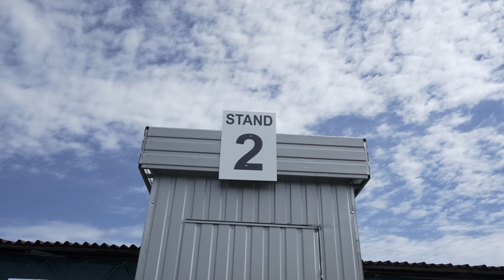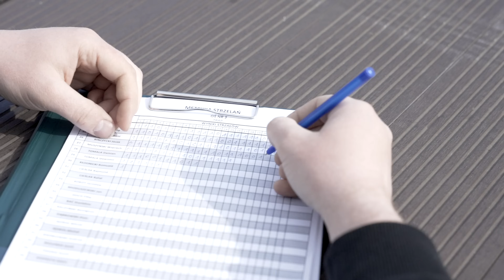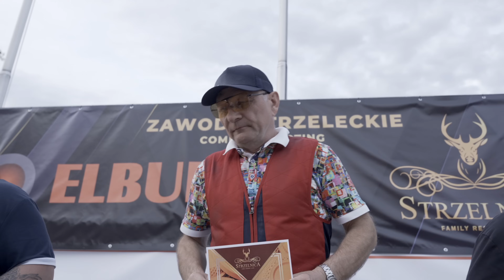Największe zawody Compac Sporting w Kochcicach - Puchar Elbud 2024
Zapraszamy na relację z tegorocznego I Pucharu Firmy ELBUD, Kochcice 2024.